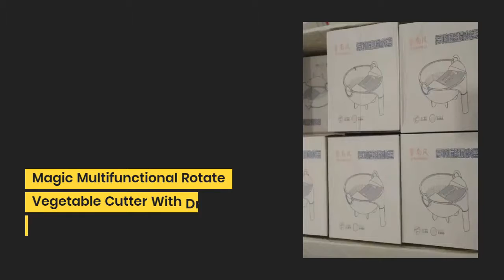7 in 1 Vegetable cutter Premium quality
Magic multifunctional rotate vegetable cutter with drain basket